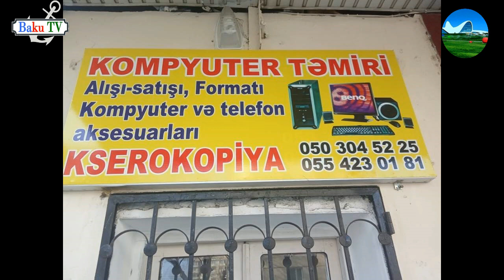Kompüter təmiri.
baku 2017,
rolaaslan2017,